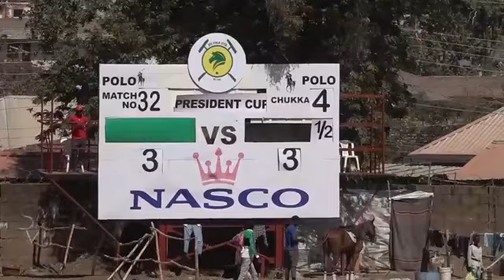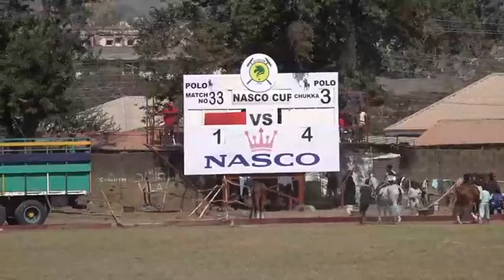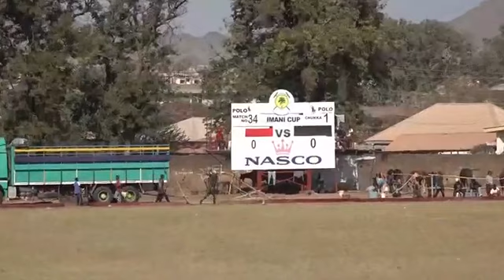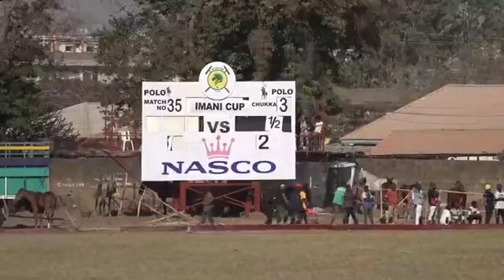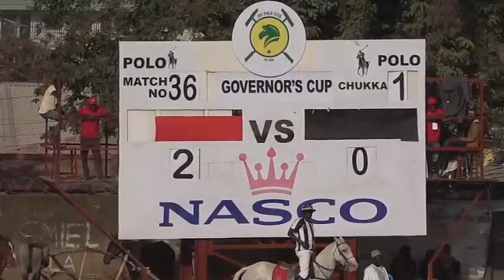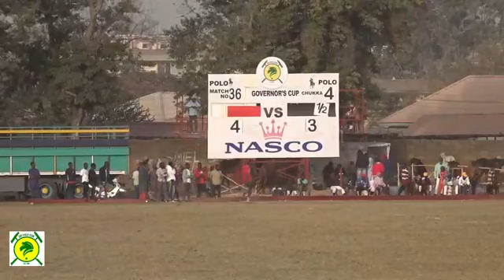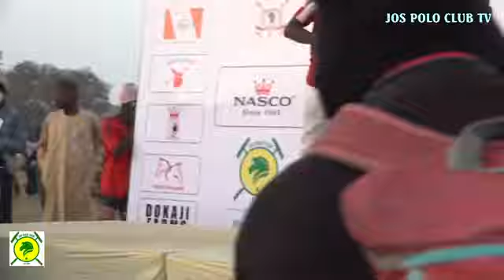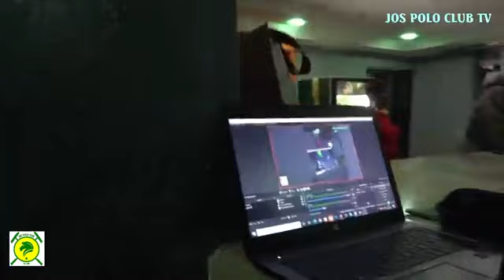MALCO MINES I VS KEFFI PONYS 2021/2022#watchonline#RalphLaurencollection#polog#argentinepoloplayers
MALCO MINES I VS KEFFI PONYS

Welcome to Malco Mines Polo Ranch, my name is Ibrahim Karama, and I'm here to help you understand the game of polo through video, including the object of the game, rules, and regulations

my polo items

Polo equipment, horseback riding, polo clothing, T-shirt caps, polo history, polo players, scoring, and winning are all part of the sport of polo. Fashion and luxury.

And please smash the bell button to get notified